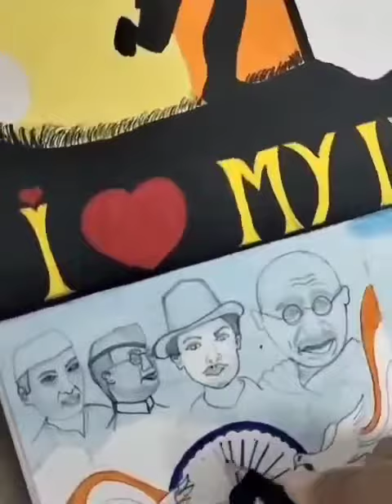Happy independence day All of you 🇮🇳🇮🇳🎨🖌️👬👫👭👭👫👬